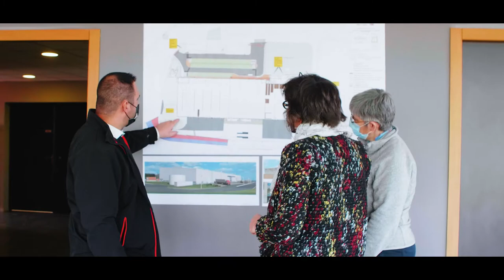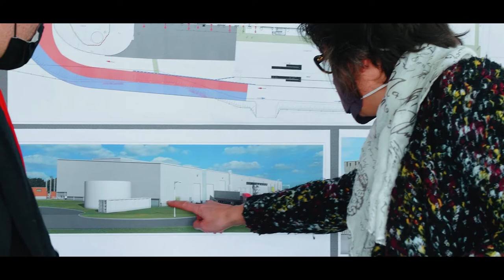Avancement des travaux du centre de tri Biopôle de DERICHEBOURG Environnement - Point d’étape 2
DERICHEBOURG Environnement a débuté les travaux d’agrandissement et de rénovation du site Biopôle en juin 2020 et ce pour une durée de 2 ans. Ces travaux sont réalisés en partenariat avec les sociétés Vauché (concepteur et fabricant de la chaîne de tri), Pro-logis (construction tous corps d’état), ASI (Sécurité incendie), Inddigo (accompagnement projet) et le cabinet d’architectes Agence 3 arches.

Images réalisées par Magellan Communications.